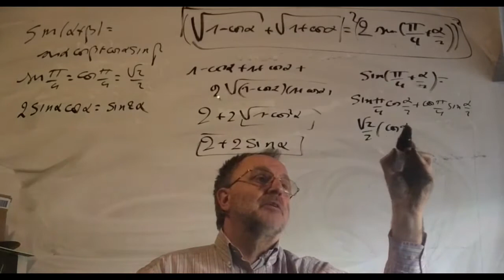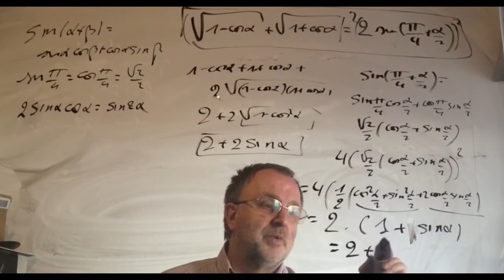2080 Wiskunde POL 9 2015 KMS Toegangsproef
Wiskunde POL 9 2015 KMS Toegangsproef